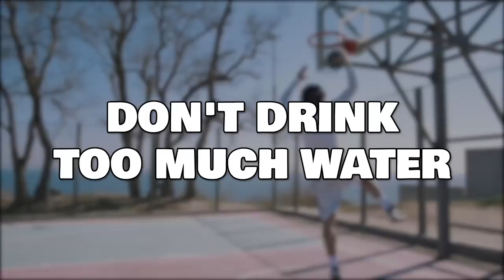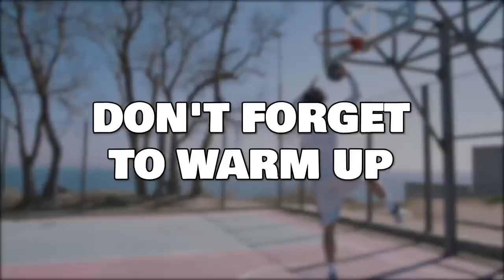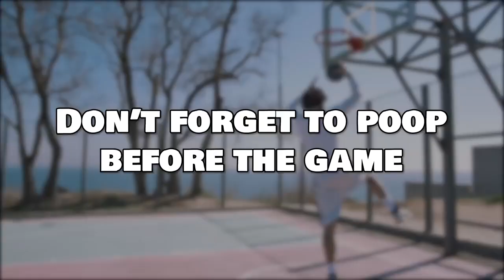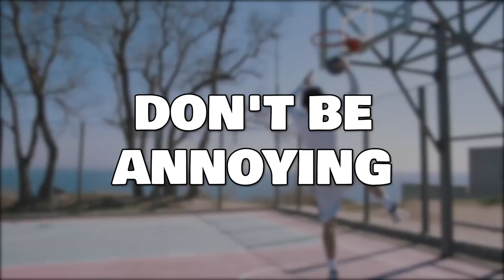September 21, 2023